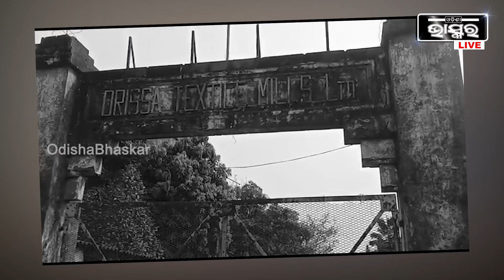ବିଜୁବାବୁଙ୍କ ହାତଗଢ଼ା କମ୍ପାନୀ ଓଡିଶା ଟେକ୍ସଟାଇଲ ମିଲର ପୁନଃଉଦ୍ଧାର ପାଇଁ କଟକ ଚୌଦ୍ୱାର ବାସୀଙ୍କ ମନରେ ଉତ୍ସାହ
ଫିକ୍ସ ଡିପୋଜିଟ ଠାରୁ ଅଧିକ ରିଟର୍ଣ୍ଣ ଦେଇଥାଏ LICର ଏହି ପଲିସି, ଥରେ ଟଙ୍କା ଜମା କରନ୍ତୁ ମ୍ୟାଚୁରିଟିରେ ପାଆନ୍ତୁ ୨୭ ଲକ୍ଷ==